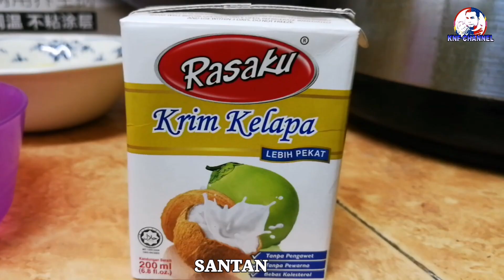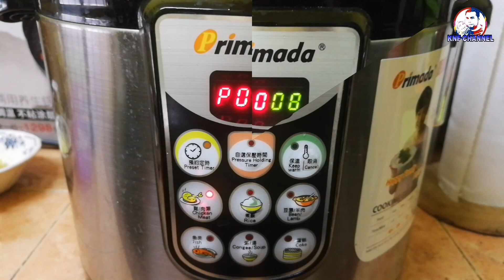RESEPI AYAM KURMA DENGAN PRIMADA PRESSURE COOKER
HAI ASSALAMUALAIKUM

Masak hanya 12minit
Mengunakan pressure cooker PRIMADA

TERIMA KASIH